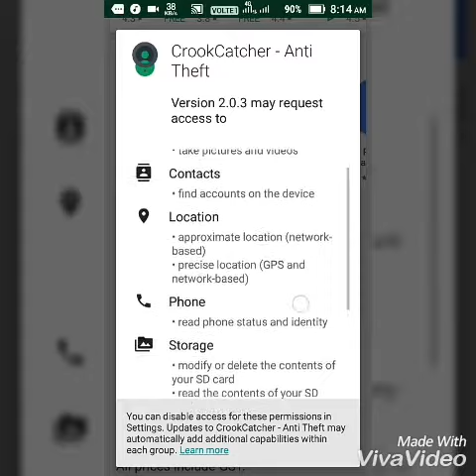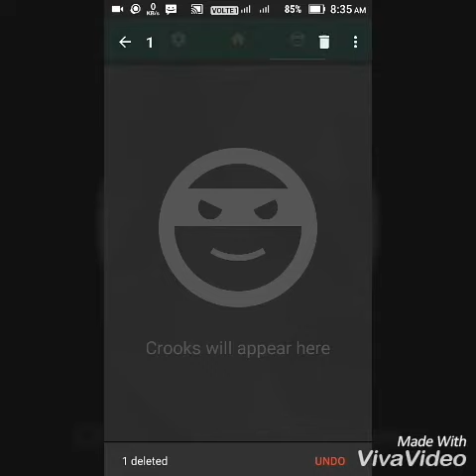How to secure our phone with Crook catcher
How to use and what is this app ? So please watch my full video...L hope for you benefits.